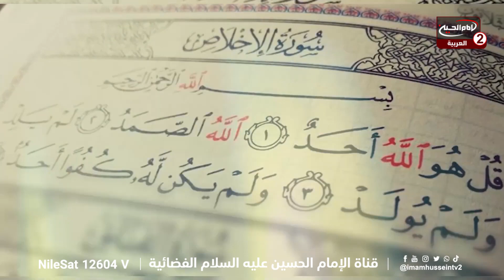ما يقوله القرآن في سورة التوحيد(3): التوحيد والالحاد ،مع سماحة اية الله الشيخ فاضل الصفار، 1445 ق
اسم البرنامج : ما يقوله القرآن في سورة التوحيد

سماحة اية الله الشيخ فاضل الصفار

موضوع الحلقة : التوحيد والالحاد

الحلقة :3
تاريخ :  1445 ق
كود البرنامج : 9.27333

المواضيع الجانبية : ماهو معنى التوحيد؟
ماهو معنى الالحاد؟
كم فئة ينقسم فيها الناس؟
ماهي اسباب الفلاح؟
ماهي اثار السجود على الانسان ؟
ماهي افضل المستحبات في الصلاة؟
اخلاقيات النبي الاعظم صلى الله عليه واله

التصنيف : تعليمي
أساليب و طرق ايصال المساعدات المالية لقناة الامام الحسين عليه السلام:

١- عبر مكاتب شركات التحويل المالي في مدينة كربلاء المقدسة الى قناة الامام الحسين عليه السلام
٠٠٩٦٤٧٨٢٢١٨٠٠٠٥العراق

٢- عبر ارسال رسالة باسم لبيك ياحسين الى رقم هاتف قسم العلاقات العامة في القناةsmsاو الواتس آب
٠٠٩٦٤٧٨٢٢١٨٠٠٠٥العراق

اب ستور:
Imam husseintv by IMAM HUSSEIN TELEVISION NETWORK

موقع قناة الامام الحسين عليه السلام الثانية باللغة العربية:

https//Imamhussein2.tv